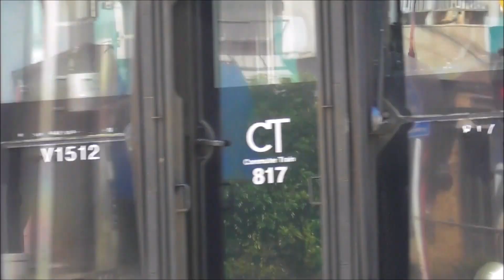JR九州 787系 特急きりしま6号 鹿児島中央駅～宮崎駅6006M すれ違い 817系V1512+V1510国分駅～鹿児島中央駅（6935M） 和泉屋踏切 撮影日2024 4 25